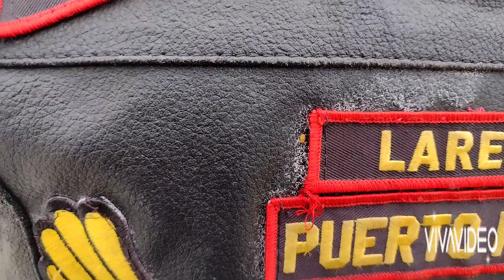Entrega de materiales escolares en Morovis y escuela de Matrullas en Orocovis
Entrega de  materiales escolares para los estudiantes de la escuela  José R. Barreras en Morovis y escuela de Matrullas en Orocovis
madrina actividad Chiquis Rivera junto a LAMA LARES, LAMA PONCE y Motolife Bikers Puerto Rico 🇵🇷